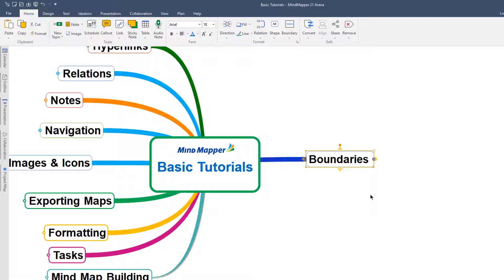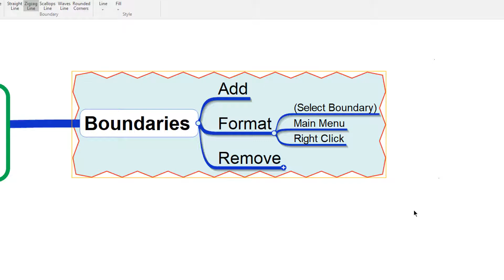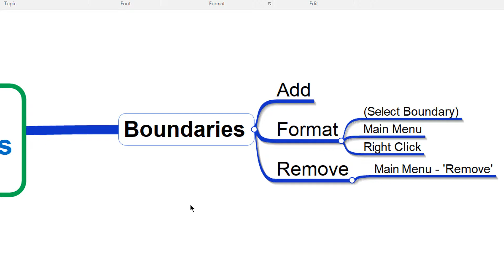MindMapper Tutorial - Boundaries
In this MindMapper tutorial we show you how to add, format, and remove boundaries to your mind maps, to help certain branches stand out visually.

For more resources to help you go further with mind mapping,

Found this free video useful? Why not buy us a coffee!